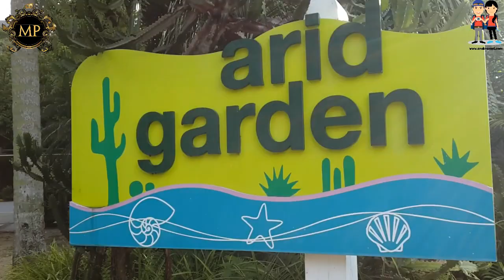Must Visit In Sentosa Island Singapore - Southeast Asia Tour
Sentosa Island is a man-made island that was built for fun and recreation. The many attractions on offer at Sentosa include the expansive Resorts World, Universal Studios Singapore, Tiger Sky Tower, Singapore Butterfly & Insect Kingdom, and one of the largest collections of aquatic animals in the world, SEA Aquarium, all of which continue to draw repeat visitors from all over Asia. Located just south of Singapore CBD, the 12-minute cable car ride from Vivo City to Sentosa Island has the added bonus of providing astounding panoramic views. If all of this sounds exhausting, don't worry, because Sentosa Island are several soft, sandy beaches along the southern coast which are especially popular on weekends. This is the perfect place to escape the hustle and bustle of the CBD and allows you to have a beach resort experience just a few minutes from one of Asia's most enigmatic cities.